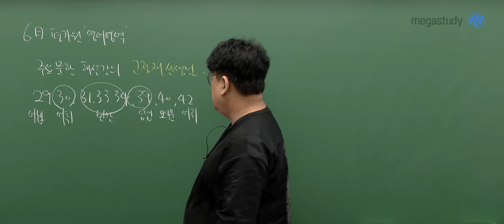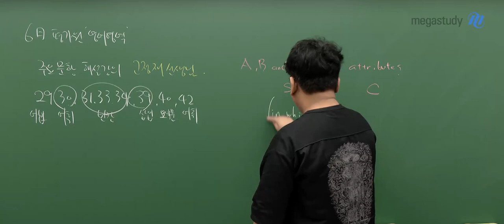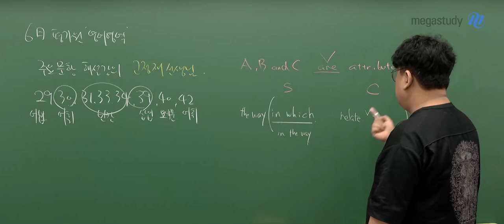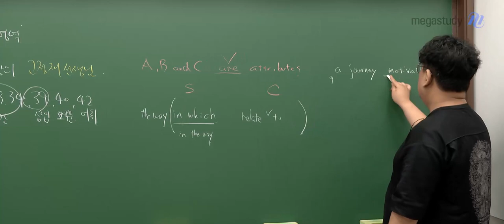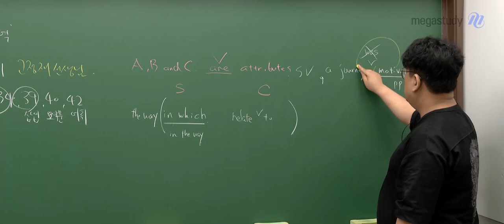[메가스터디] 영어 고정재쌤 - 2024학년도 고3 6월 모평 영어 해설강의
영어 고정재 선생님의 2024학년도 고3 6월 모평 영어 해설강의 영상입니다.

- 영어 고정재 선생님을 더 알고 싶다면?